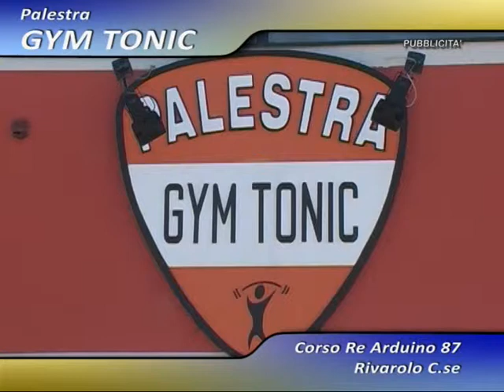Angelo Dragone All Giovanissimi Settimo Calcio